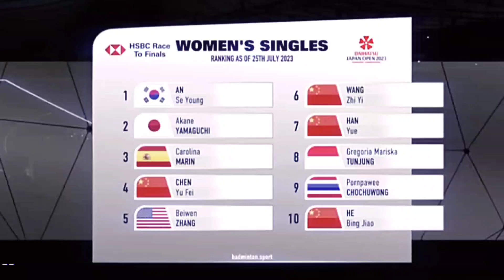Axelsen Versi Wanita! Juara Japan Open 2023 ! An Se Young Raih Gelar ke 7 Tahun ini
Juara Japan Open 2023 ! An Se Young Raih Gelar ke 7 Tahun ini